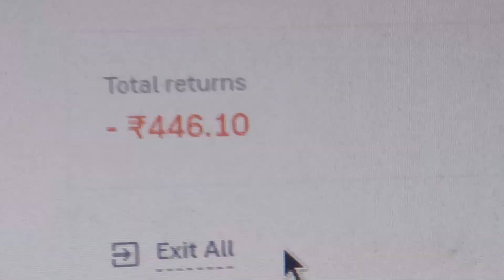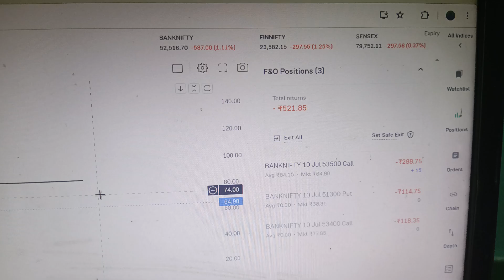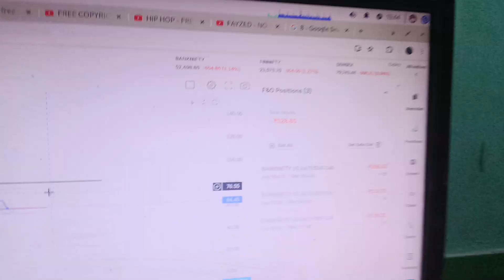Mango 🥭 eating | loss 600 in trading bank nifty